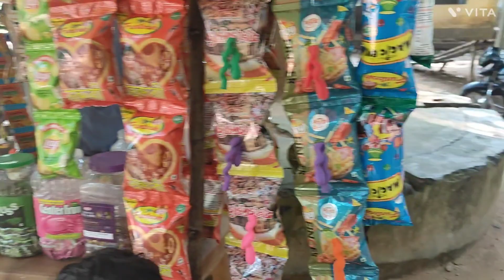kalua sar mondir vison vison jagroto..cholo darsan Kori..